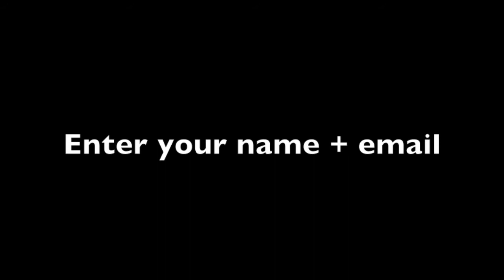A2O Free Video Series